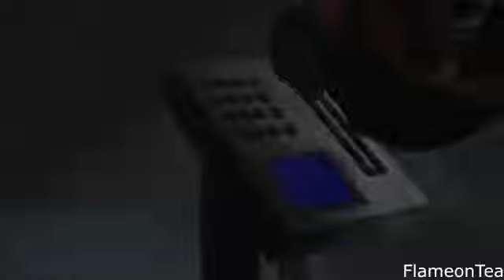[SFM FNAF] Puppet song